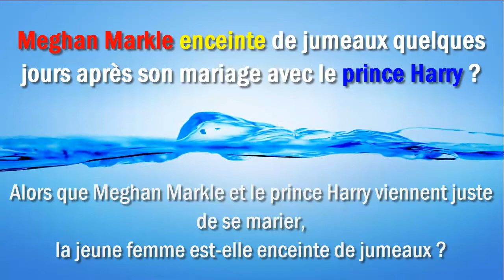Meghan Markle enceinte de jumeaux quelques jours après son mariage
Alors que Meghan Markle et le prince Harry viennent juste de se marier, la jeune femme est-elle enceinte de jumeaux ?